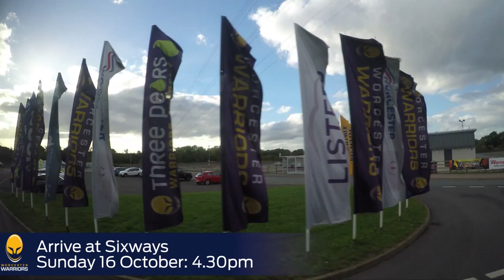Access All Areas - Our Russian adventure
Check out our behind the scenes footage from Warriors' trip to Moscow.

The Warriors TV channel is your home for all exclusive behind the scenes features, interviews and video content from Sixways.